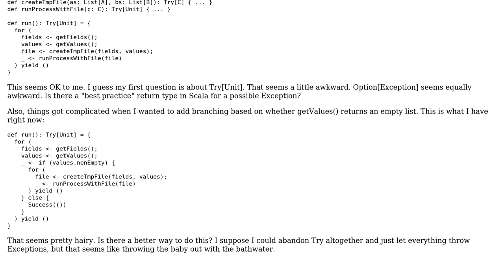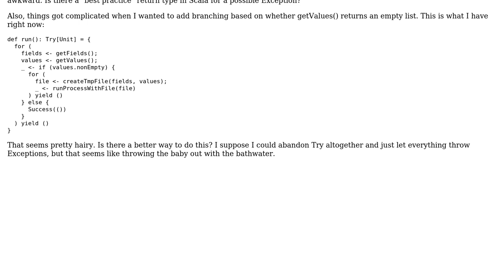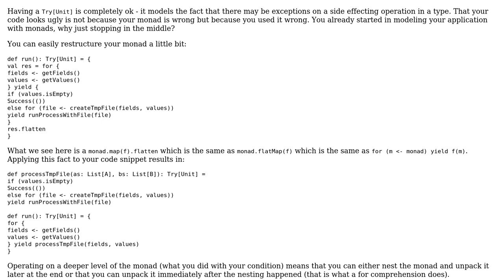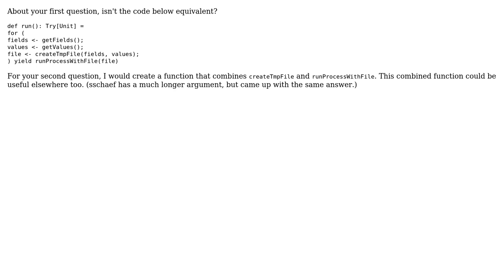Branching with multiple Try (2 Solutions!!)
Branching with multiple Try

With thanks & praise to God, and with thanks to the many people who have made this project possible! | Content (except music & images) licensed under CC BY-SA | Music | Images & others | With thanks to user toto2 user kiritsuku user Joe K and the Stack Exchange Network Trademarks are property of their respective owners. You are responsible for your own actions.